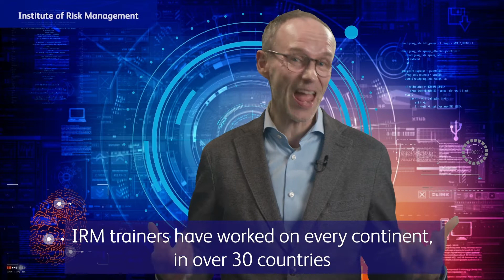IRM's In-house Training with Richard Cross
A breif guide to IRM's specialised in-house training.